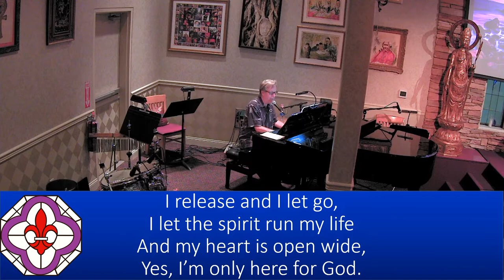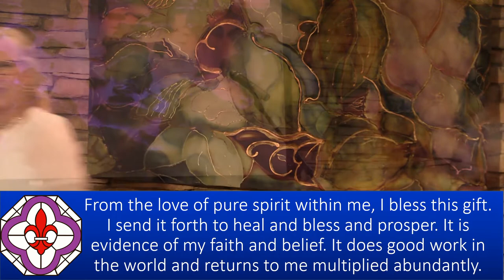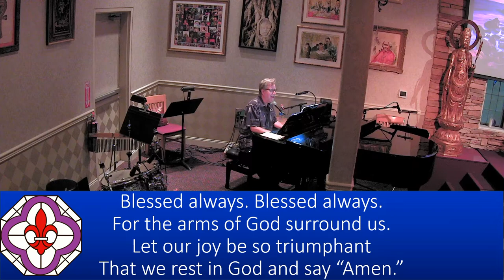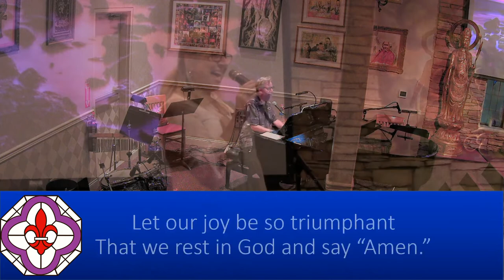Wednesday Talk - "Prosperity Requires Forgiveness" - Rev Sydney Steen, 07/20/2022 - NHCRS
Join Rev Sydney Steen as she explores, "Prosperity Requires Forgiveness."
With soloist Karen Mitchell.